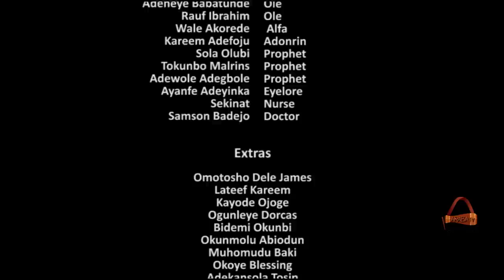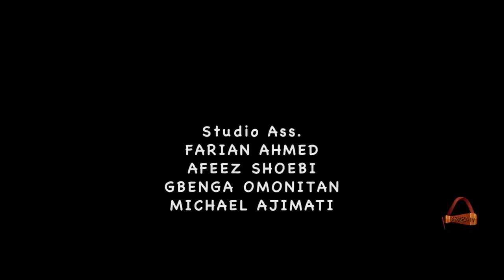Igbekun - Yoruba 2015 Latest [Premium] Nollywood Movies. Full [HD].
A mother dreamt of losing all her three children in one day. She then goes into a seven days fasting and prayers in the wilderness to rebuke her dream. Instead of her prayers to neutralise her dreams, it triggers her problems. Igbekun.